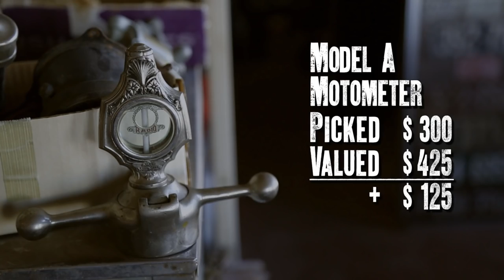American Pickers: Bonus - Small Town, Big Picking (Season 19) | History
A car aficionado is more than happy to sell Frank his Model A motometer, eager to pass along his love of cars in this clip from Season 19, Episode 12, "Texas Pick'em".